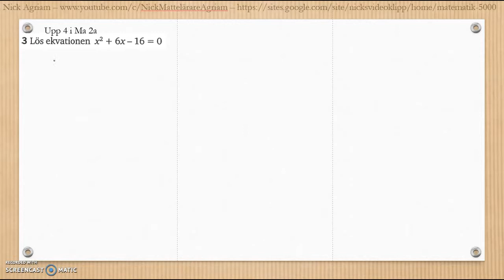Matematik 5000 Ma 2a Kapitel 3 Geometri Blandade övningar 1-3.1 - 4